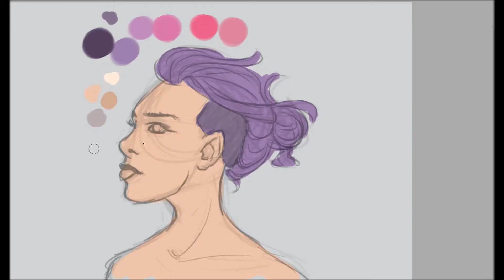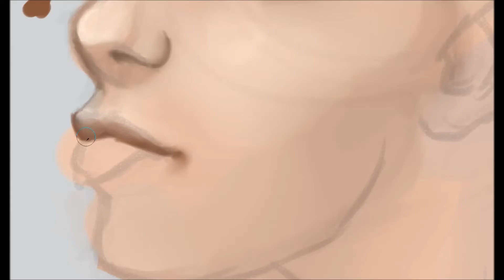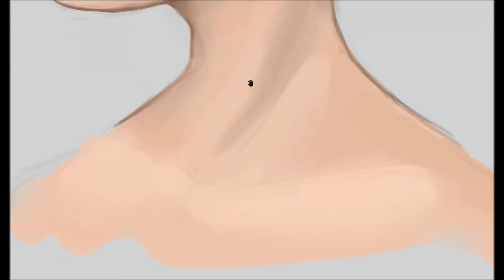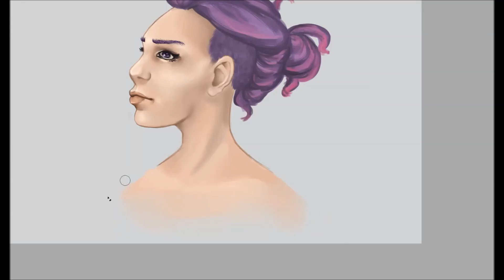Digital Speed Painting: Mohawk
Programs used: Painttool Sai, Icecream SC, Free MP4 Video Converter, Windows MM